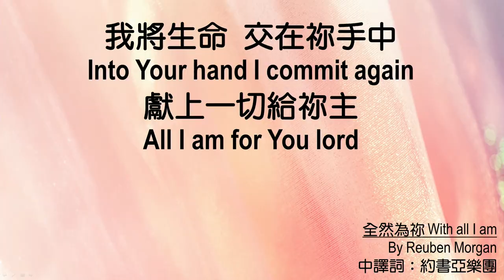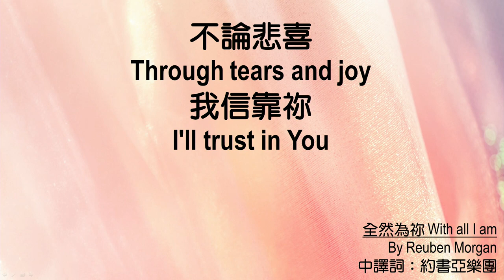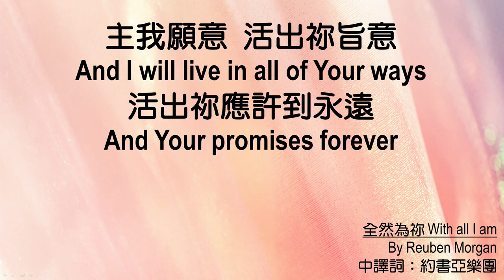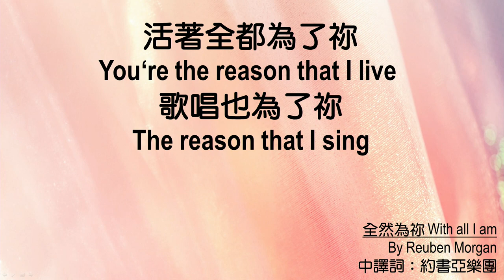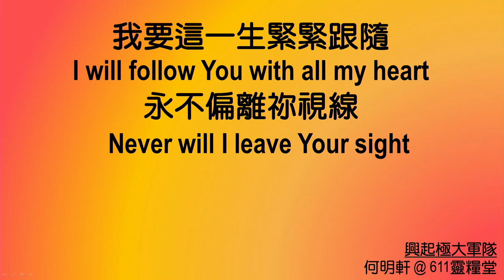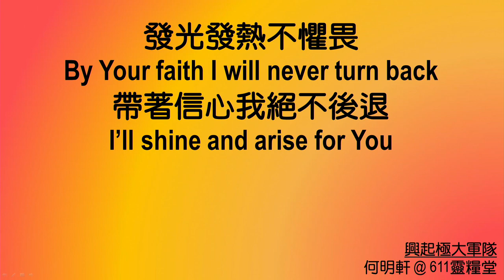611 Pang umagang debosyon | 2 Timothy 1｜Pastor Jason Wang｜2024.05.30